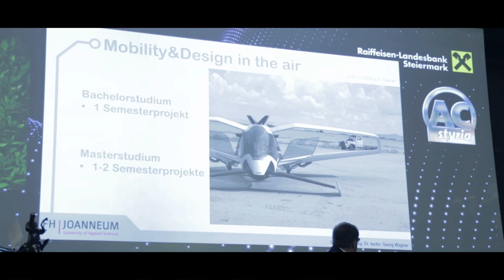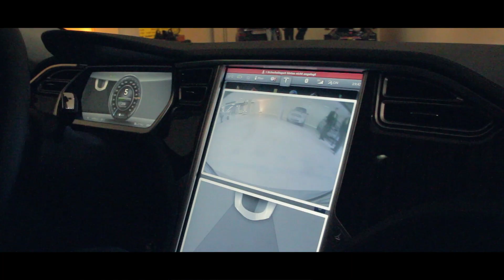ACstyria Business Lounge 2014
Business Lounge zum Thema
INDUSTRIAL DESIGN - AUTOMOTIVE TRENDS
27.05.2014 in der Raiffeisen-Landesbank Steiermark in Raaba